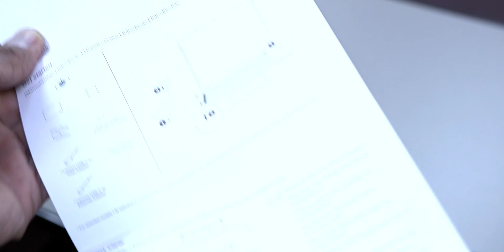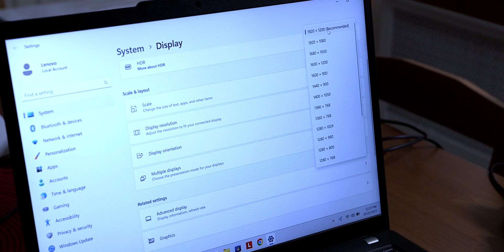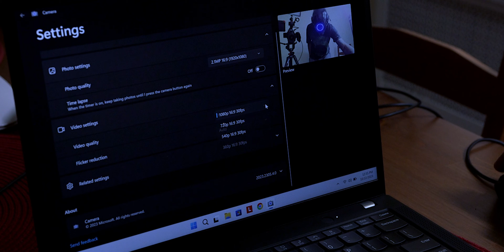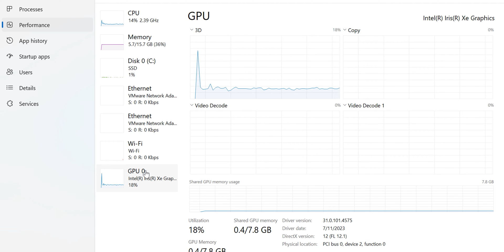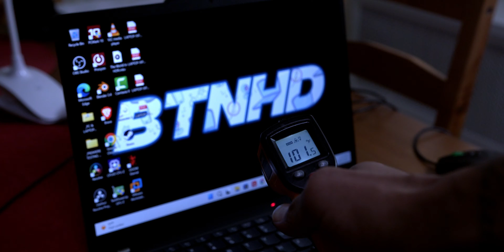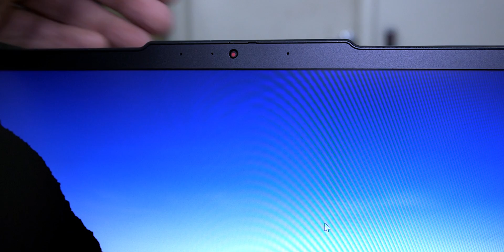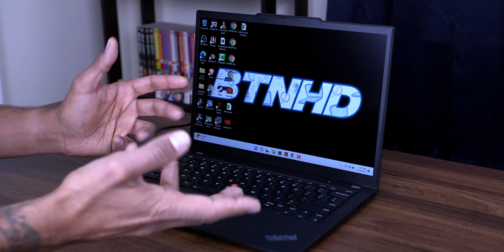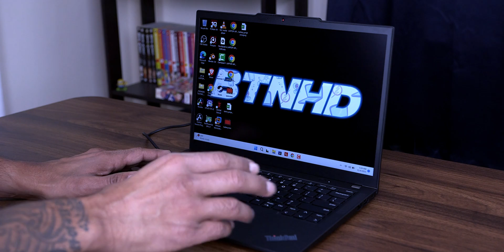Lenovo ThinkPad X13 Gen 4 Review & Unboxing!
In this video, we dive into the world of productivity with the Lenovo ThinkPad X13 Gen 4. Join us for an in-depth review and unboxing of the Lenovo ThinkPad X13 Gent 4 laptop.

Chapters
00:00:00 Unboxing
00:00:22 Introduction
00:00:34 Items in the box
00:01:04 Weight and Thickness
00:01:32 Ports & Feature
00:01:56 Opening Up Laptop
00:02:28 Power on ThinkPad X13 Gen 4
00:02:37 Booting Time for ThinkPad X13 Gen 4
00:02:45 Logging into ThinkPad X13 Gen 4
00:02:59 ThinkPad X13 Gen 4 Trackpad
00:03:40 Trackpad Measurement
00:03:49 ThinkPad X13 Gen 4 Keyboard
00:04:32 ThinkPad X13 Gen 4 Speakers
00:04:41 Speaker Loudness
00:05:11 ThinkPad X13 Gen 4 Display
00:06:22 ThinkPad X13 Gen 4 Camera
00:06:45 Webcam and Audio Footage
00:07:29 ThinkPad X13 Gen 4 Specs
00:08:31 Performance
00:09:16 Temperature
00:09:33 ThinkPad X13 Gen 4 Gaming
00:09:59 Battery Testing
00:11:15 Webcam Privacy Guard
00:11:35 External Monitors
00:12:02 Pricing
00:12:16 Upgrading
00:12:37 Experience
00:12:54 Watching Content
00:13:28 Conclusion